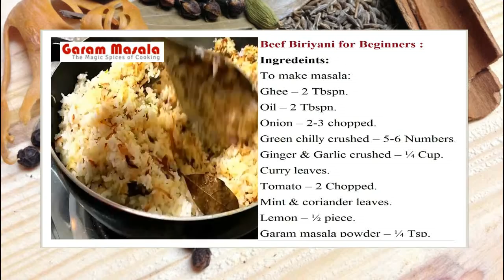ഏറ്റവും നല്ല ബീഫ് ബിരിയാണി Beef Biriyani for Beginners Easy& Perfect/ Lunch Party Special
This video explain how to make easy and delicious Beef Biriyani for Beginners, this is my Lunch Party Special Dish.

Beef Biriyani for Beginners :
Ingredients:
To make masala:
Ghee – 2 Tbspn.
Green chilly crushed – 5-6 Numbers.
Ginger & Garlic crushed – ¼ Cup.
Curry leaves.

To make ghee rice:
Onion - 1 sliced.
Cardamom – 4-5 Numbers.
Cloves – 5 Numbers.
Cinnamon – 1 inch piece.
Bay leaves – 1-2 Numbers.
Ghee – 2 Tbspn.
Coconut oil – 1 Tbspn.
Jeerakasala Rice – 3 Cups.

For Dum:
Onion – 1 Large sliced.
Cashew nuts – 10-15 Numbers.

To marinate:
Beef – 1 Kg cut it in to medium sized pieces.
Coriander powder – 1 Tbspn.
Salt.